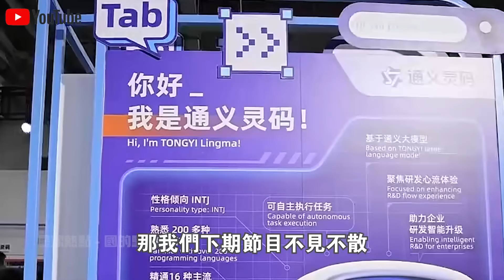6.98萬，買它就等於買了3個“全能助手”！中國首款“雙足機器人”正式上市賣瘋了！多種實用場景，性價比200%？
1.14級颱風“襲擊”上海，600米高樓劇烈搖晃！“上海中心大廈”實拍視頻火遍全球！網友驚呼：這樣的場景從未見過！
2.迪拜75年來最大暴雨，竟讓比亞迪大顯身手！仰望U8“水中行駛”視頻突然火遍全網，中東土豪門搶瘋了？
3.廣東特大暴雨，竟讓比亞迪車主們“激動”壞了？仰望U8“水中急速行駛”視頻火遍全網，自從買了U8，天天都在盼積水？
4.印度52.9℃高溫破紀錄，連地面都融化了？美記者拍攝印度高溫現狀，竟讓中國火爆出圈！同樣人口大國，中國10年解決全國氣候難題，不可思議！
5.10197架無人機同時起飛，300米高空上演“為國慶生”！深圳無人機表演現場視頻火遍全球！美遊客驚呼：感覺像在做夢！
6.50萬“美國狗”原地躺平，1萬元“中國狗”上演鯉魚打挺？日本機器人展“中美機器狗大戰”視頻火遍全球！日本學者現場驚呼：差距太大了！
7.中國“人形機器人”生產線正式量產！記者實地探訪“機器人工廠”視頻火遍全球！做家務，陪老人，實用性200%？
8.銷量突破50億登頂全球第一，“中式Rap”又火爆出圈！記者專訪“黑神話悟空”無頭男真身視頻火遍全球！網友：唱得很好，但是不是多了什麼？
9.排隊5小時，只為體驗10分鐘“黑神話悟空”！2024德國科隆遊戲展現場採訪視頻火了！德國人感嘆：中國文化，非常高級！
10.4萬瓶水，345台空調，連廚師都帶上了？中國運動員“豪華後勤保障”火遍全球！是太嬌氣了嗎？自家的孩子自己寵！

👇👇👇本期節目內容包括👇👇👇
🔥0:00 新聞速覽
🔥0:44 多形態機器人
🔥5:04 TRON 1的背後